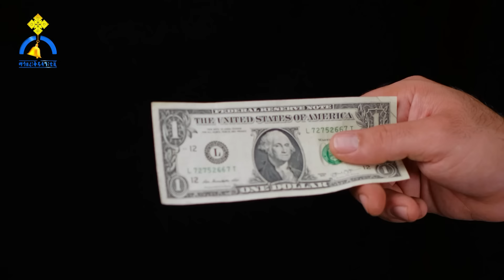MK TV || ዲናር || አዲስ የዓለም ሥርዓት “New world order” የሚሉት ምንድን ነው? || ዲ/ን ዶ/ር ዜና ብርሃኑ